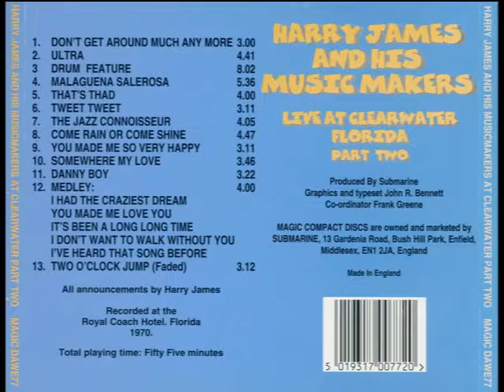Don’t Get Around Much Anymore - Harry James Live in Clearwater, 1971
Don’t Get Around Much Anymore - Harry James and His Music Makers
Recorded January 25, 1971 at the Fort Harrison Hotel in Clearwater, Florida
Though less likely, other sources indicate this was recorded September 5 & 6, 1970 at the Royal Coach Hotel in Clearwater, Florida
Released in 1984 on First Heard FH57, then re-issued in 1996 on Magic DAWE77 and in 2001 on Hitchcock CD-0607

Written by Duke Ellington and Bob Russell
Vocals – Cathy Chemi
Trumpet – Tom Holden, Jack Poster, Walter Pfyl, Clarence “Skip” Stine
Trombone – Dave Robbins, Bill Paynter
Bass Trombone – Gail Martin
Alto Saxophone – Richard “Dick” Spencer, and Bill Byrne or Don Mohr
Tenor Saxophone – Corky Corcoran, Gary Herbig
Baritone Saxophone – Jack Watson
Piano – Jack Perciful
Bass – John Smith
Drums – Percival “Sonny” Payne